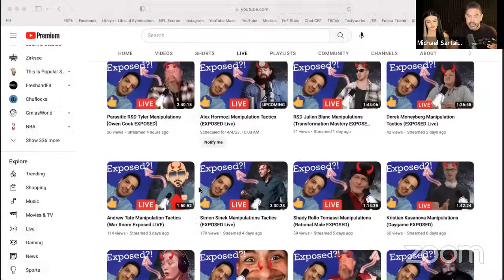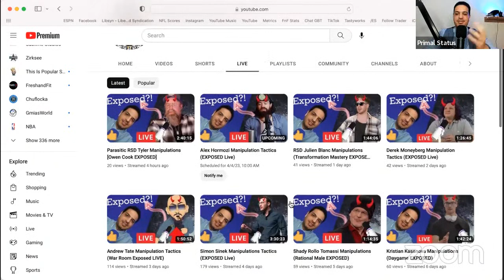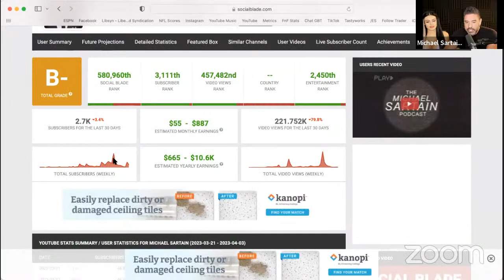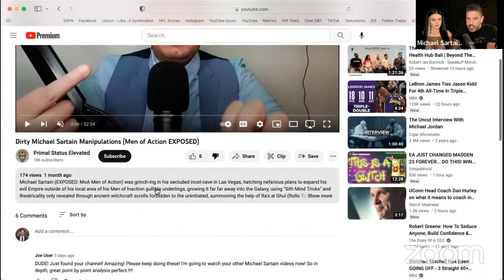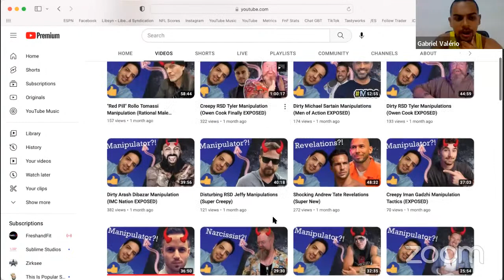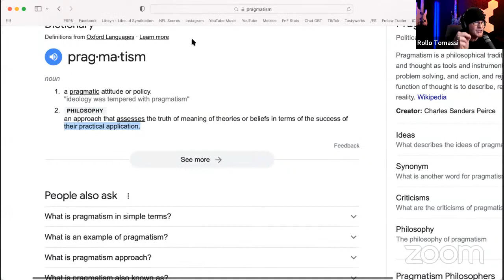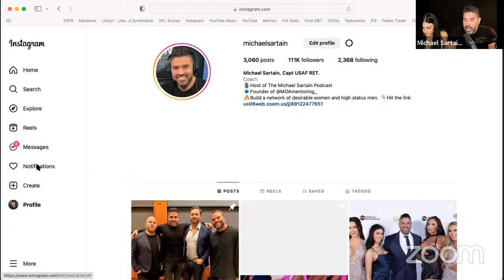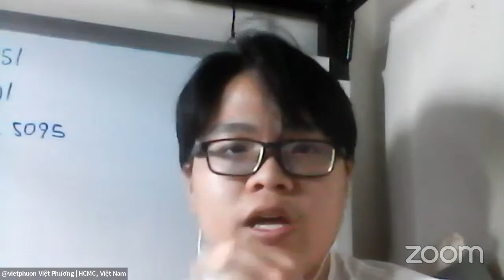Debating a Troll: Free MOA Group Coaching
Free bi-weekly Monday call for MOA Mentoring.

Michael’s Men of Action program is a Master’s course dedicated to helping people elevate their social lives by building elite social circles and becoming higher status.